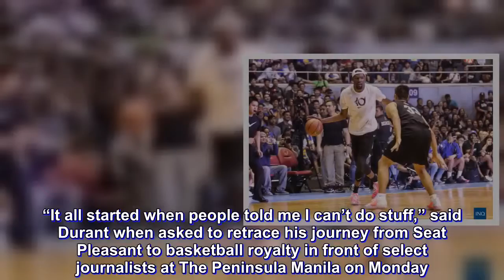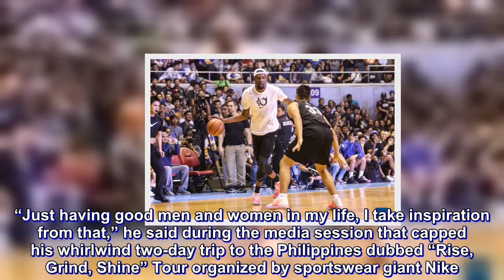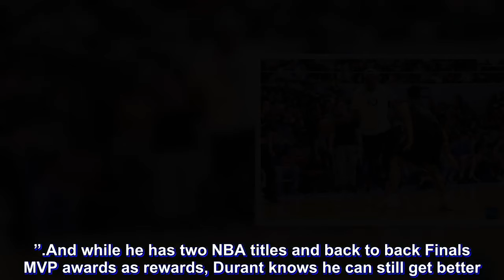Durant: people told me I couldn’t do stuff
As a scrawny kid growing up on the outskirts of Maryland, Kevin Durant took every slight opportunity as a motivation to improve as a basketball player.

Whether they were opponents on the neighborhood hardcourt or his family, the Golden State Warriors star always felt he had something to prove.

“It all started when people told me I can’t do stuff,” said Durant when asked to retrace his journey from Seat Pleasant to basketball royalty in front of select journalists at The Peninsula Manila on Monday.

“Even my brothers, my cousins, they would tell me I’m not good enough. Obviously, that lit the competitive fire in me.”

Looking back, Durant is grateful he had people around him who challenged him and at the same time, were supportive of his dreams from the Amateur Athletic Union to the collegiate ranks and now in the National Basketball Association.

“Just having good men and women in my life, I take inspiration from that,” he said during the media session that capped his whirlwind two-day trip to the Philippines dubbed “Rise, Grind, Shine” Tour organized by sportswear giant Nike.

Durant said he felt “the Filipinos’ deep and genuine love for basketball” in his first visit to the country since 2011 when he played with fellow NBA stars in an exhibition game.

“You can just feel the energy,” said Durant, who also played with collegiate stars at Smart Araneta Coliseum on Sunday. “There’s genuine love for the game here and it’s rare. You feel great and optimistic that the game is pushing forward because that is our vision as basketball players.”

More importantly, Durant takes pride in his work ethic, which he said is something he’d like young players to learn from.

“Always believe you can conquer something and then go for it,” he said. “Even when days are rough and you feel you can’t do it, always remember its worth it.”

And while he has two NBA titles and back to back Finals MVP awards as rewards, Durant knows he can still get better.

“I can be better at every part of my game,” he said.